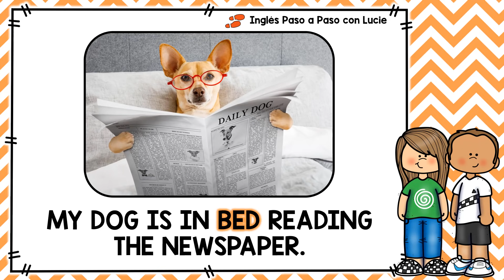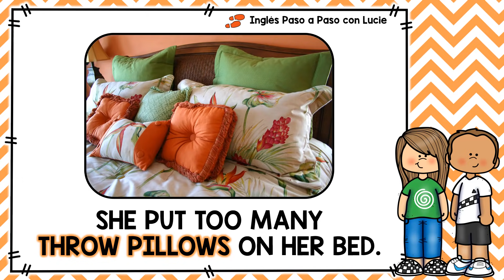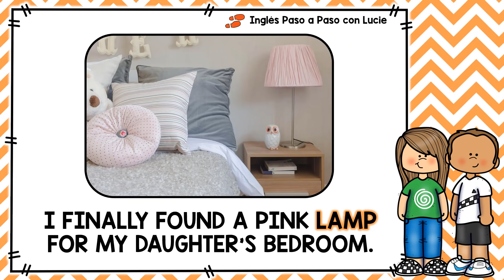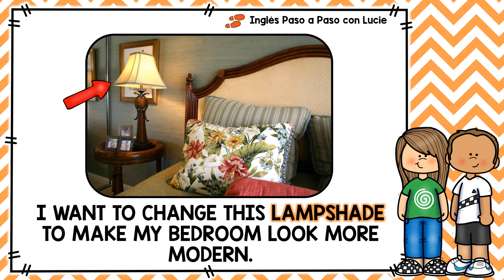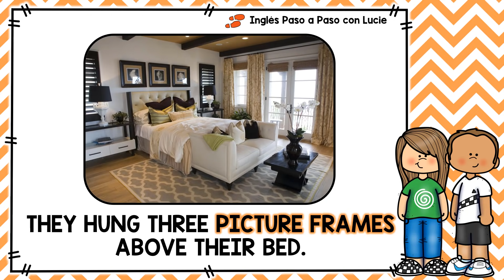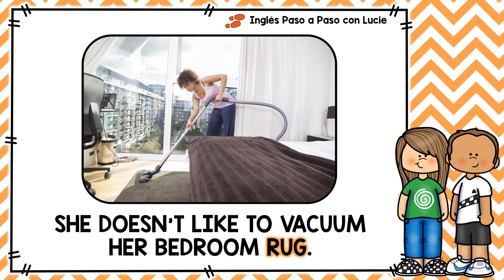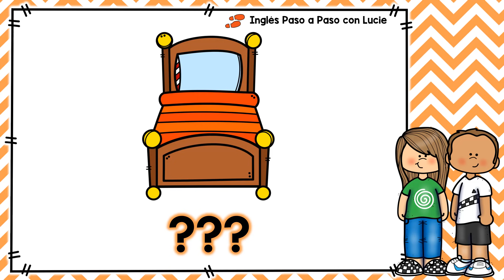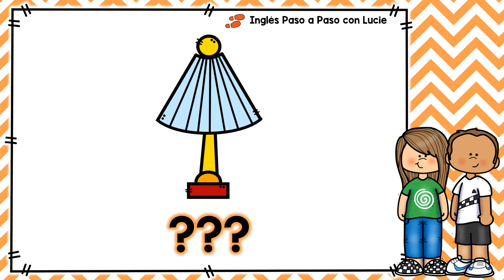COSAS DEL DORMITORIO EN INGLÉS | PARTES DE LA CASA | VOCABULARIO DE LA RECÁMARA EN INGLÉS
En esta lección aprenderás 16 cosas del dormitorio en inglés.
El vocabulario incluye tres imágenes diferentes para cada palabra, una oración, inglés y español, dos pruebas para comprobar tu conocimiento.